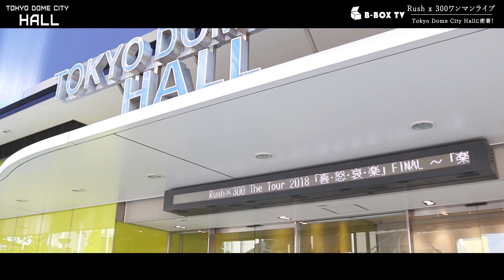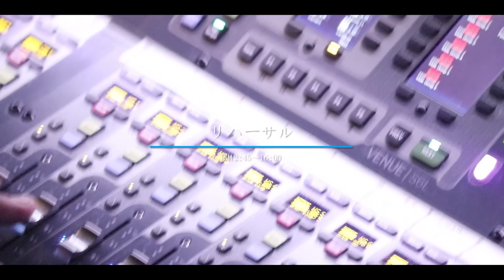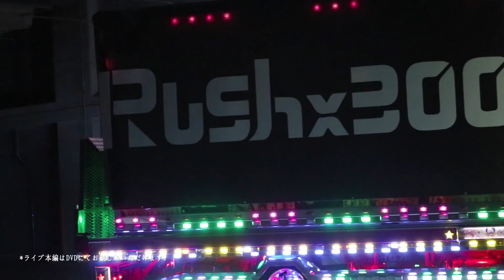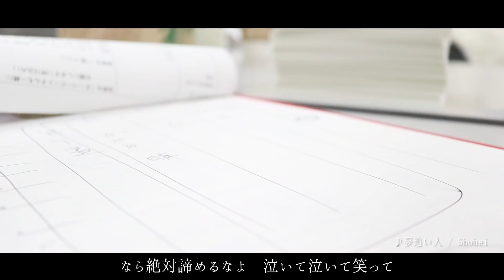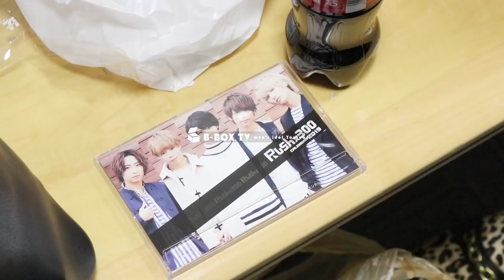【Rush x 300】3000人キャパの Tokyo Dome City hallワンマンライブの裏に直撃！！!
*スクショ→SNS投稿など(LINE含む)の投稿による他のお客様への嫌がらせ行為SNSなどによる他のお客様への嫌がらせのような発言などをされてるお客様は当事務所のイベント参加をご遠慮いただく場合がございます。

スクショなんかせずに健全に見ましょ！

2019/1/4 Rush x 300の初TDC(東京ドームシティホール)のワンマンライブの現場を取材して来ました！

◆Rush x 300 official Twitter
@rush_shohei   (NAGASHIMA SHOHEI)
@yoshiaki_oga  (OGASAWARA YOSHIAKI)
@kazuya_lade (YUUKI KAZUYA)
@chibaryosuke926   (CHIBA RYOSUKE)
@takuma_udo_928  (UDO TAKUMA)
@rush300ex  (Rush x 300公式)

夢追い人－shohei